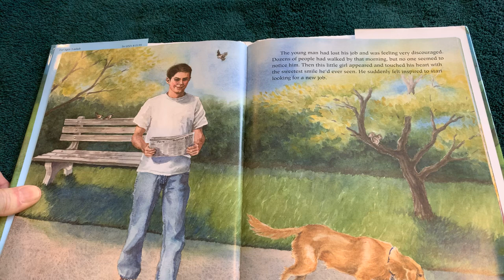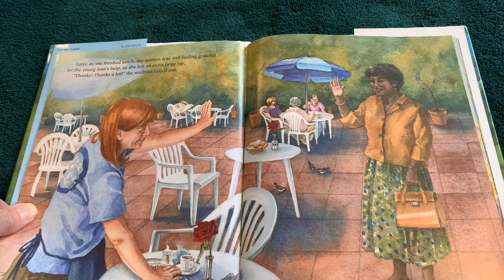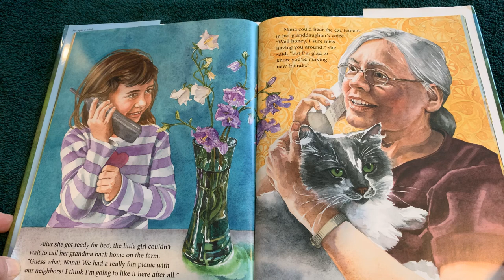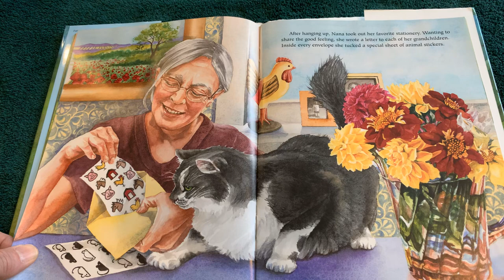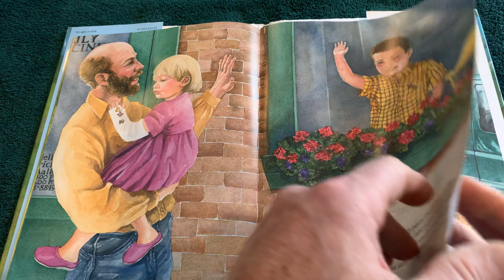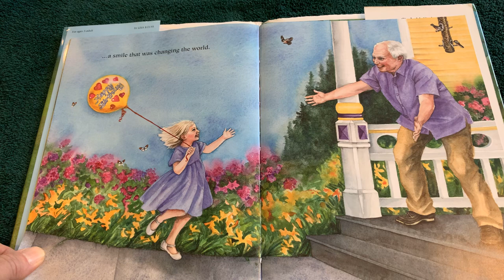One Smile by Cindy McKinley and illustrated by Mary Gregg Byrne